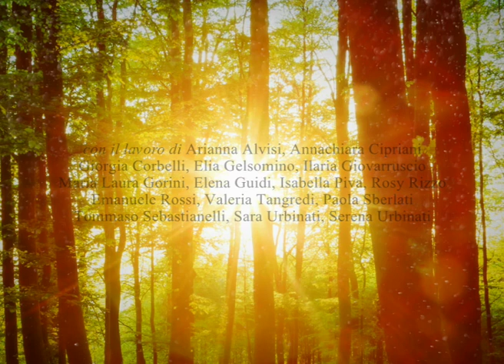ALBERI CHE VOLANO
dialogo con le opere di Davide Benati
FAR – Fabbrica Arte Rimini, 9 giugno 2018

con il lavoro di Arianna Alvisi, Annachiara Cipriani, Giorgia Corbelli, Elia Gelsomino, Ilaria Giovarruscio, Maria Laura Gorini, Elena Guidi, Isabella Piva, Rosy Rizzo, Emanuele Rossi, Valeria Tangredi, Paola Sberlati, Tommaso Sebastianelli, Sara Urbinati, Serena Urbinati

musica di Armand Amar

riprese di Anthony Sebastianelli

montaggio video di Mauro baratti

regia di Claudio Gasparotto

"Nel Vangelo di Marco si narra di un guaritore che, dopo aver sparso la sua saliva miracolosa negli occhi vuoti di un cieco dalla nascita, gli restituisce la vista. La prima immagine che, nascendo alla luce, l’uomo vede sono uomini, come alberi che camminano: la più bella e lusinghiera definizione" - scrive Erri De Luca - "che si possa attribuire alla figura umana colta nella calma, nell’immobilità della quiete, del silenzio".

Nella danza anche noi abbiamo gambe e piedi interrati, e la forza di gravità ci ancora al profondo e, come gli alberi, il nostro capo svetta nel cielo. L’immagine dell’albero nella sospensione del movimento della danza si incarna come stillness, immobilità attiva, quiete… ma, a volte, il sentimento, il desiderio, la passione ci insegnano anche a volare!

Una performance del Collettivo Diversamente Danzanti nell’ambito della Biennale del Disegno